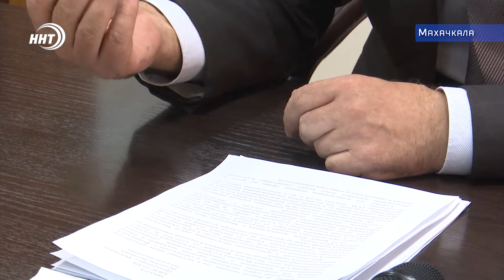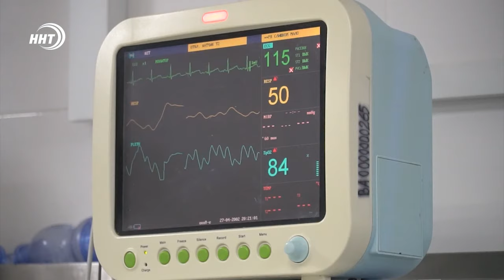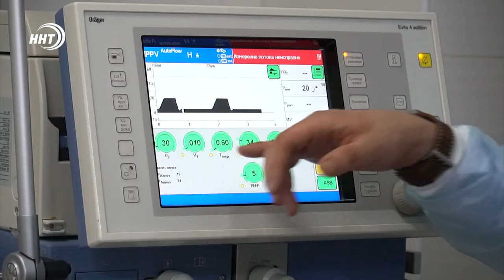Новости Дагестан 24.1.19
Жители Махачкалы возмущены ростом цен проезда на маршрутках. Теперь, возможно пассажирам придется платить на 6 рублей больше прежнего

Как распознать преступника – они знают точно. Сотрудники экспертно-криминалистического центра МВД провели экскурсию для студентов

Трое дагестанцев пробились в финал гран-при Ивана Ярыгина. Итоги первого дня турнира в Красноярске смотрите в сюжете моих коллег